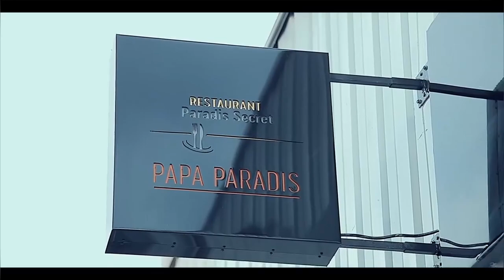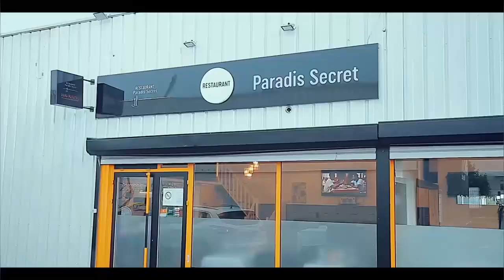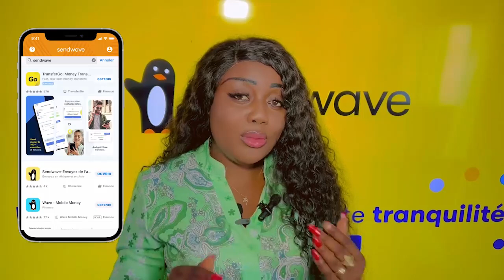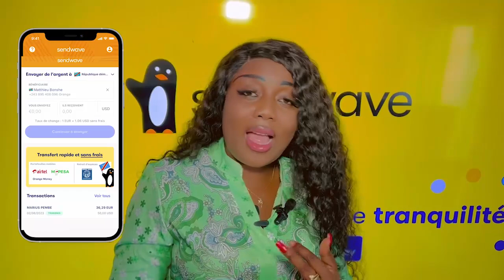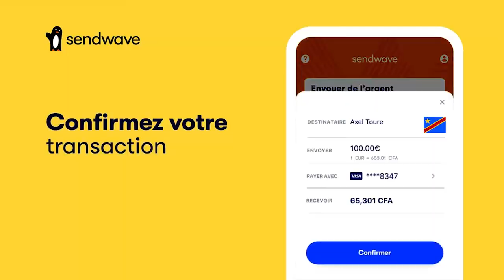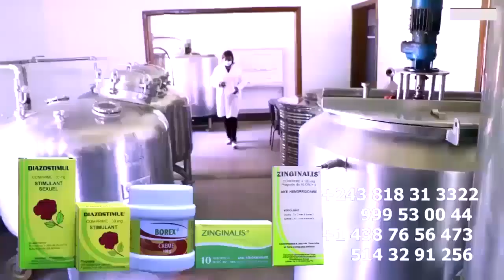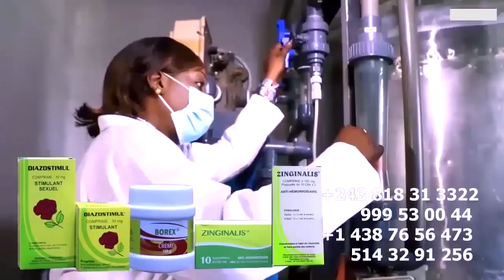OYO PRISON Nzoka NANA BODUGA AKANGA EDDY BADIATA Na KISI VIRGINIE Apanzi Ba Secret Ya SOMO NDENGE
OYO PRISON Nzoka NANA BODUGA AKANGA EDDY BADIATA Na KISI VIRGINIE Apanzi Ba Secret Ya SOMO NDENGE Abotola HORTENSE LIBALA